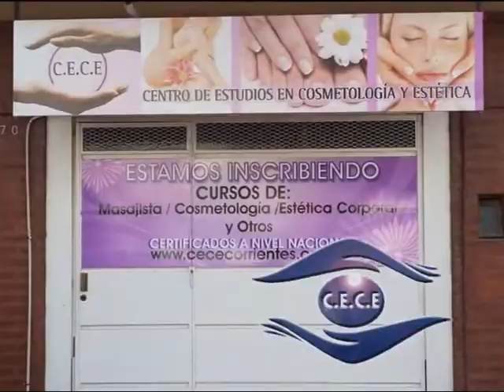CE CE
Iniciamos el Programa con Yenny cevedo y su invitada de lujo . . .